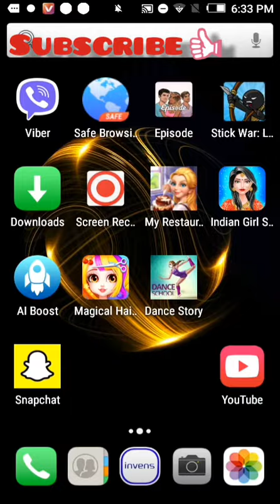Beautiful Indian and Bangladeshi Bride game♥|| by→ sadia islam💜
Hi everyone!
let's hang out and play most popular game for girls
play it now😲. enjoy the video😊